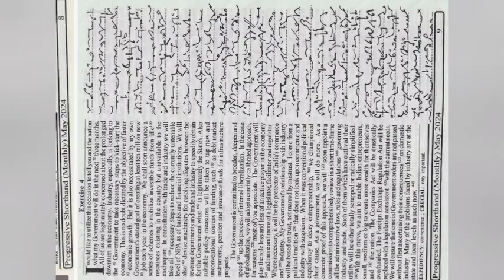#95-100wpm progressive dictation|| Ex - 4|| progressive dictation May 2024|| progressive shorthand